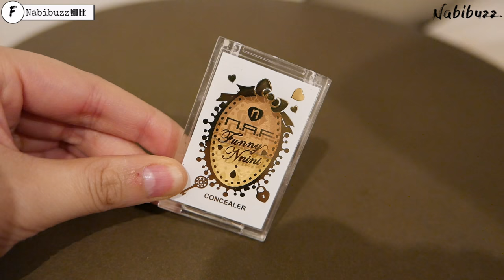NT$200預算搞定早秋酒紅煙燻妝容 (寶雅/Heme喜蜜/Meko/星之冠/NAF)｜Fall Burgundy Smoky Makeup Look｜Nabibuzz娜比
膚質☞大油肌、敏感性膚質 Oily Sensitive Skin Type
最常戴的隱眼品牌：Pegavision晶碩煙花棕
Tech Gear: Panasonic LX100
Video Edited by Final Cut Pro X/Adobe Premiere

☆每星期不固定上傳兩支影片☆

每次秋天妝容當下都會想到酒紅跟煙燻這兩個關鍵字，這次全臉使用的開架彩妝幾乎都是NT$200有找，雖然便宜但品質、顏色顯色度都不馬虎，大家有機會可以去摸摸看。雖然都在寶雅買得到，我還是把部分商品的官網/商城連結放在下面，有興趣的人可以去看看～

※影片用到的產品※
底妝/刷具
Mistine 24小時隔離粉底液 (泰國購入，換算過來不到NT$200)
N.A.F極淨光雙色遮暇盤 01明亮膚 NT$199
heme修片達人雙色遮瑕霜 NT$229
MEKO 韓風極細粉底刷 NT$119

眼影/刷具
Star King星之冠閃耀光燦6色眼影 01大地系 NT$169
Heme 速描防水眼線眼影筆 酒紅 NT$149
Heme 速描防水眼線眼影筆 咖啡NT$149
neuve 惹我眉筆 咖啡 NT$69

腮紅/唇膏/刷具
MEKO 蜜糖微醺雙頰彩 粉橘彩霞 NT$129
Heme 印象塗鴉唇頰蠟筆 裸粉 NT$189
Satine 晶亮斜面腮紅刷 金 NT$177
Satine 晶亮眼影刷

美拍▶️搜尋 nabibuzz娜比美妆日记